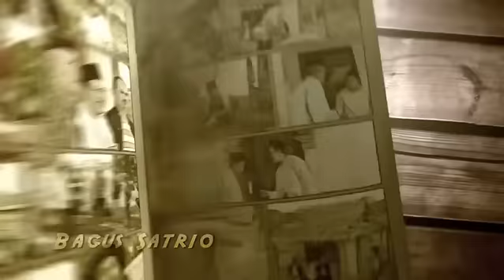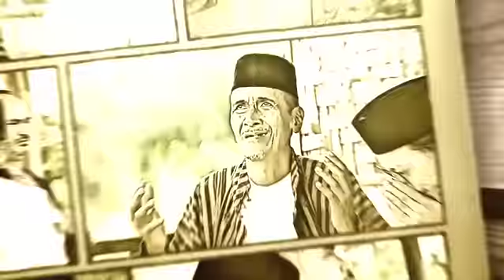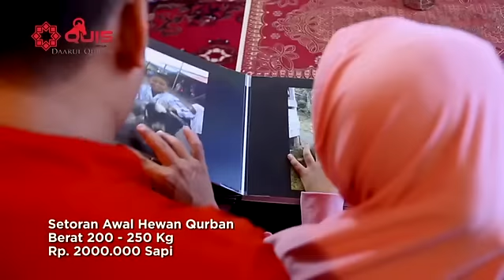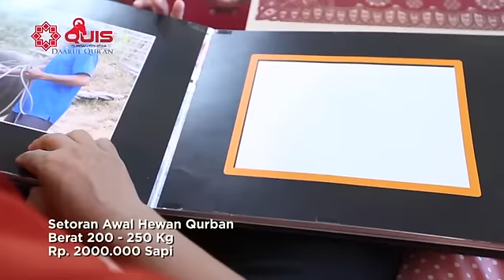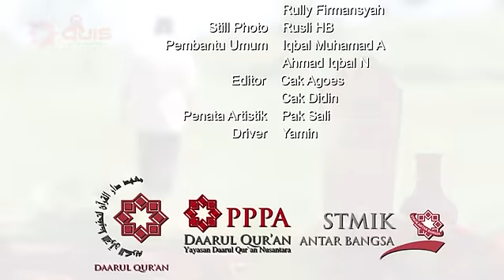Qurban Anak Kambing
Film ini berkisah mengenai kehidupan nyata Mbah Kemi yang bercita-cita pergi ke Baitullah. Kondisi ekonomi menyebabkan ia hanya mampu berjuang untuk menunaikan ibadah qurban. Tak disangka. qurban tersebut menjadi sebab Allah memberangkatkannya ke Baitullah.

"Kurban Anak Kambing" sendiri merupakan sebuah karya yang dibintangi oleh rekan-rekan Daqu Media (PPPA Daarul Quran). Kisah fenomenal Mbah Kemi yang menggambarkan keajaiban qurban yang memberangkatkannya ke Baitullah menjadi inspirasi setiap orang yang memiliki mimpi agar tidak berkecil hati / berputus asa dari rahmat Allah.

‪#‎SemuaBisaQurban‬
‪#‎QurbanBerencana‬